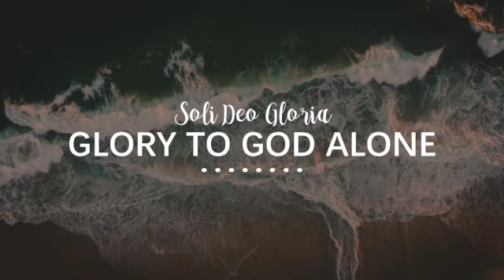220619 - A Burning in the Bones - Jeremiah 19:14-20 - Richard Coombs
Series: The Weeping Prophet - Studies in the Book of Jeremiah - Sermon 7/17 - Richard Coombs at Wattle Park Chapel, 19 June 2022